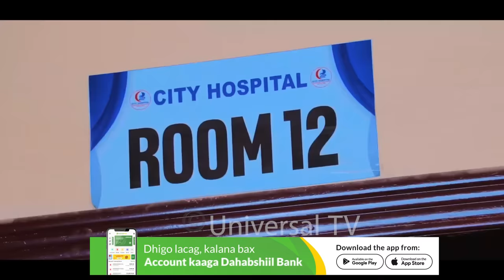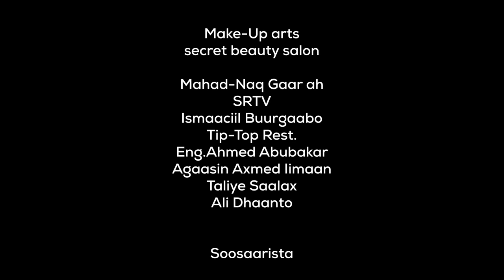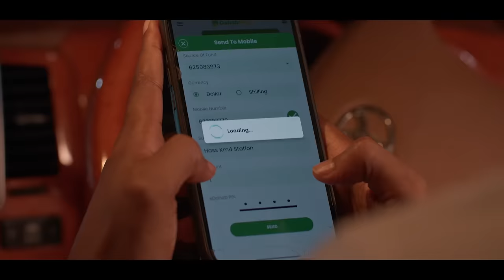Musalsalka |Sir Maqabe |Xalqada 28aad